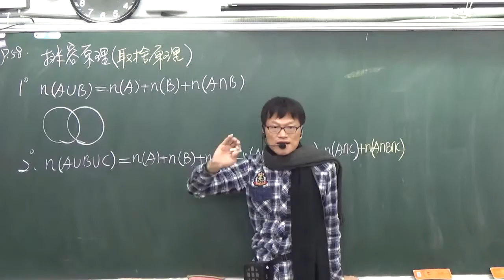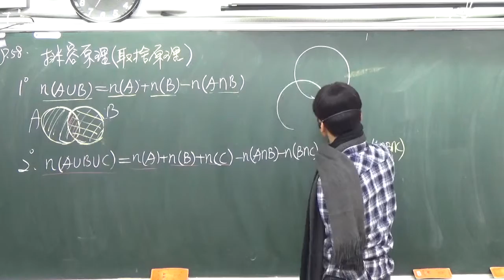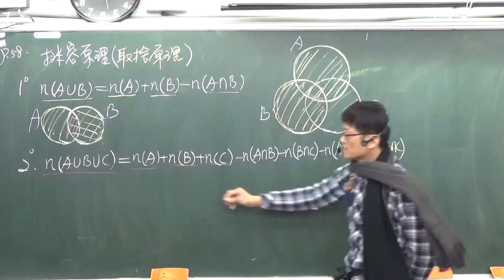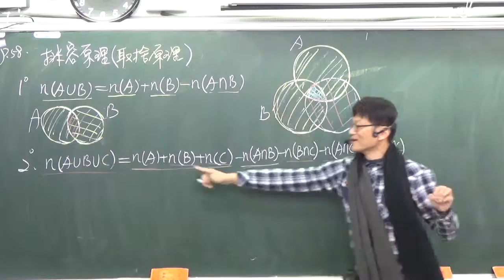B2---2--1---45B---排容原理(取捨原理)理論